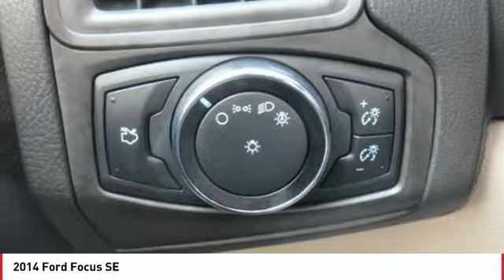2014 Ford Focus Monroe NC 99064A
2014 Ford Focus SE

Looking for the right 4 door car? Today could be your lucky day. this 2014 Ford Focus could be yours.